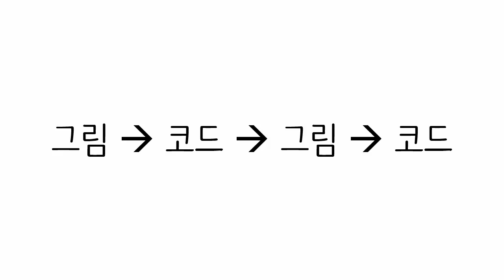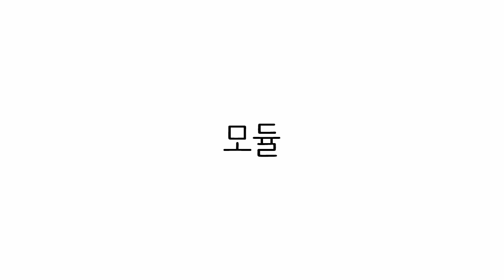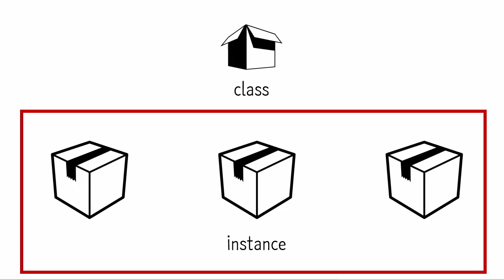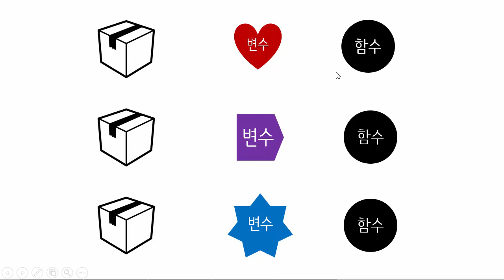Python & Ruby - 객체 지향 프로그래밍 2 : 개념